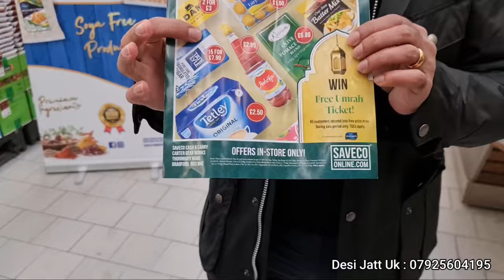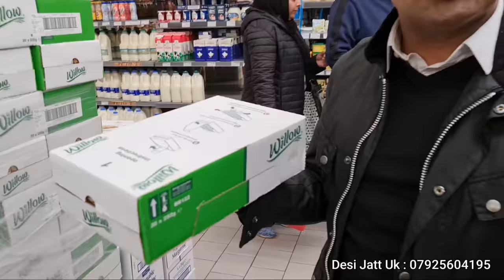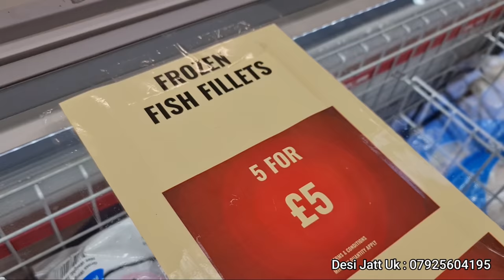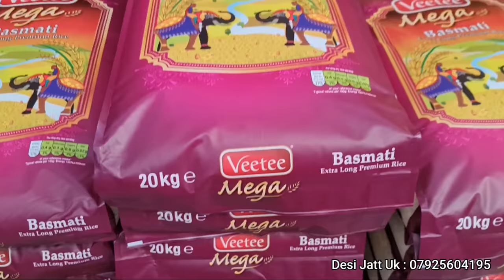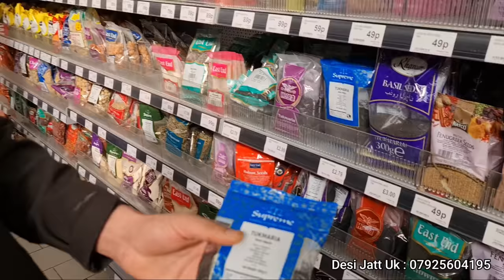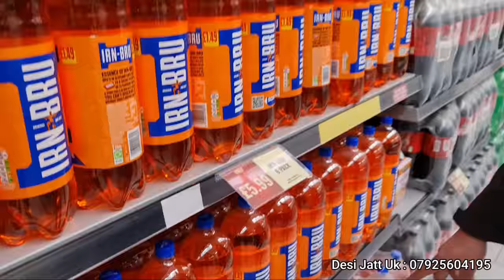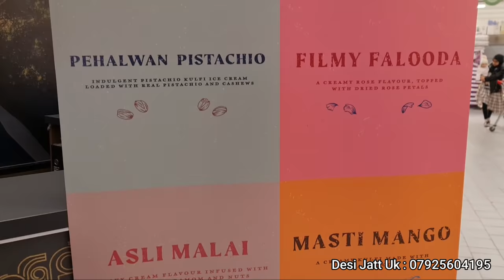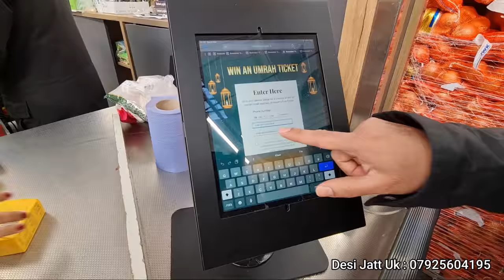Ramadan Special Offers in SAVECO Cash and carry Bradford | Desi Jatt UK